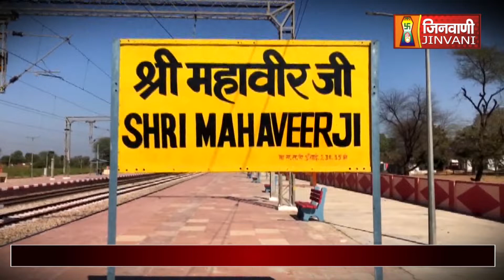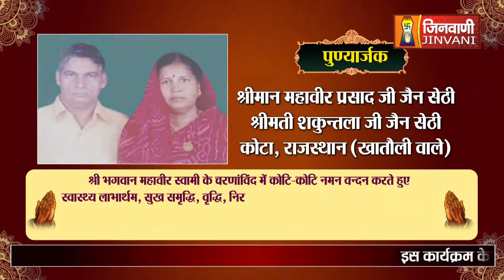Abhishek Shantidhara 07 Dec 2023 Mahaveer Ji Karauli, (Raj.) A010483